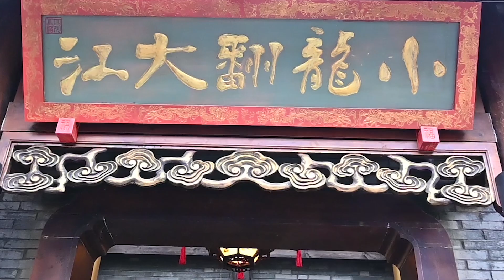Relaxing！Relaxing Ear Cleaning in Barbershop ASMR 239